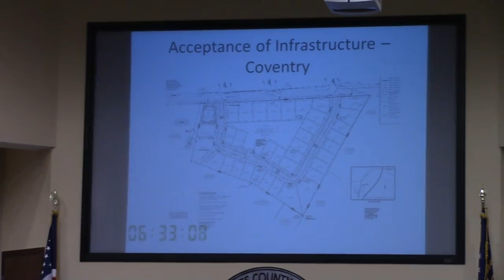7 b. Adopt Resolution accepting infrastructure for Coventry Subdivision @ LCC Regular - 2016-12-13